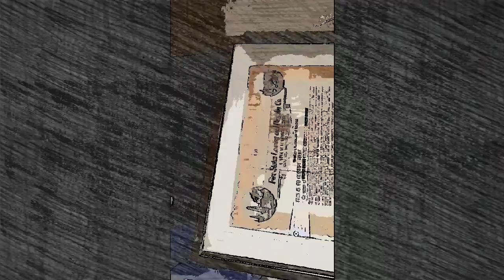The great pleasetug speaks